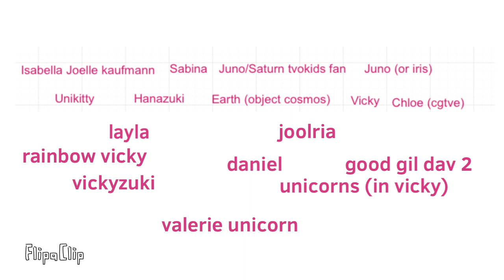Can white characters e glows Colors as emotions?